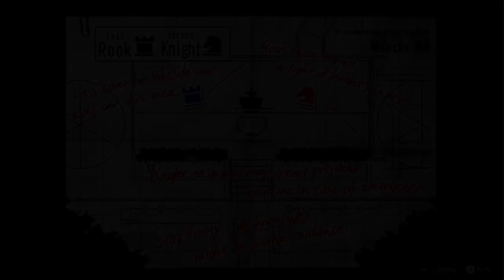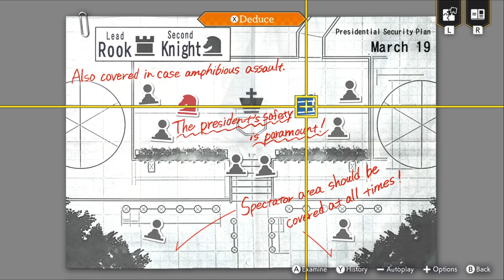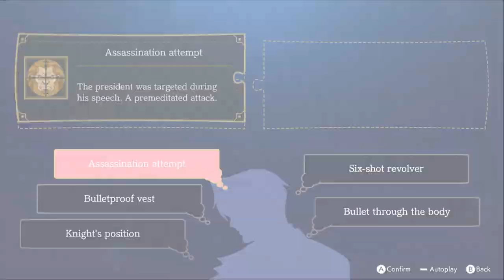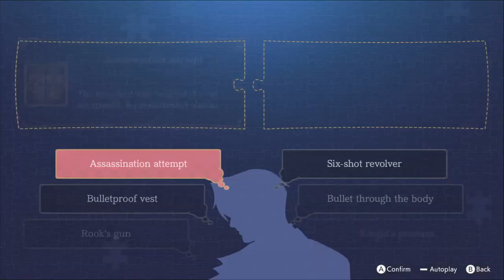Ace Attorney Investigations 2 - Prosecutor's Gambit #5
Today we finally get a chance to play a game I have been looking forward to for years: Ace Attorney Investigations 2 - Prosecutor's Gambit. Originally only released in Japan, we now have a chance to play it thanks to the Ace Attorney Investigations Collection. How many times will Gumshoe's salary get cut this time?